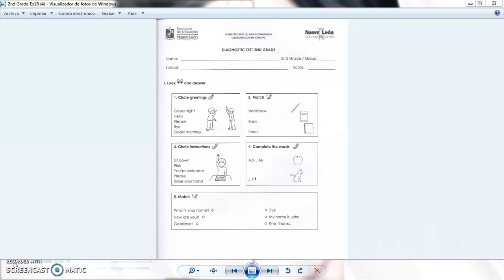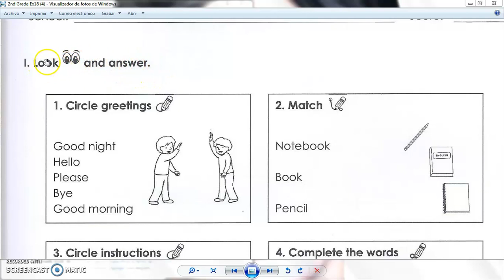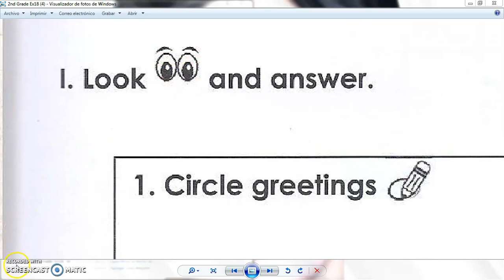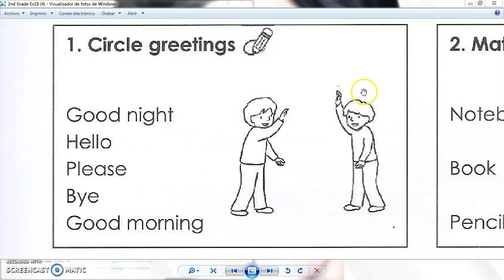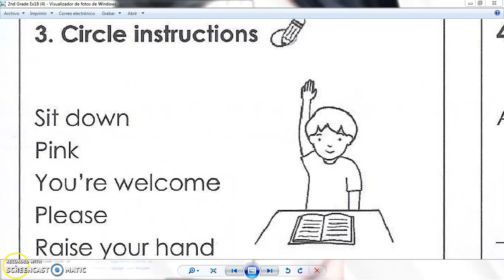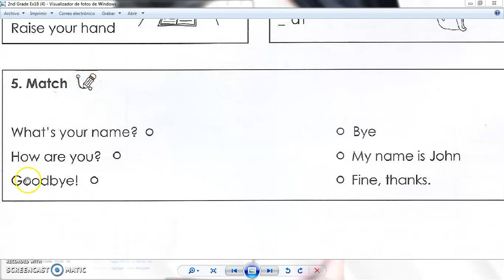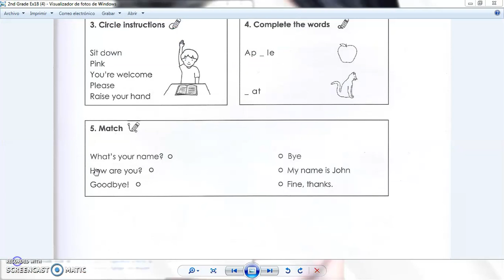056 Diagnostic 2nd Grade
Evaluación del nivel de conocimiento del alumno durante el inicio del ciclo escolar con el fin de detectar áreas de oportunidad en la planeación de las clases